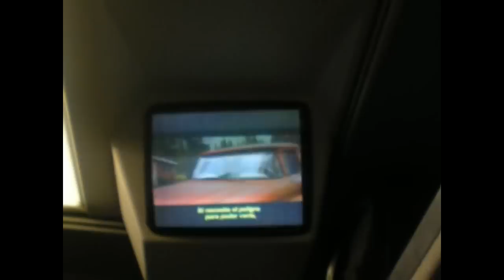BeatboxbattleSpain 2010 - The Making Off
From Murcia Tropical

2:45 MOMENTO ESPECIAL PARA 'ATCHOM' feat. DAGUS-WAN
3:30 DAGUS-WAN PRACTICANDO
3:49 SNAREX feat. SU GORRICA NEGRA
4:33 KIKOBEATS (TROPICALMENTE)
5:28 "ESOS GRAVES VACILONES
5:30 ORODRETH POWER
6:36 DANZA TROPICAL MURCIANA
7:00 CHEDU STYLES
8:04 HÉCTOR aka FRUTI presents RITMOS AFRUTADOS
8:32 KIKOBEATS RESHULONES
11:50 PAKITEIT says YEAH
14:44 CAMPEÓN NO OFICIAL BEATBOXBATTLE ALTAFULLA INTERNACIONAL
Kikobeats
Hector Fruti
Musantro
Snarex
Chedu
Pakiteit
Daguswan
Grison
Orodreth